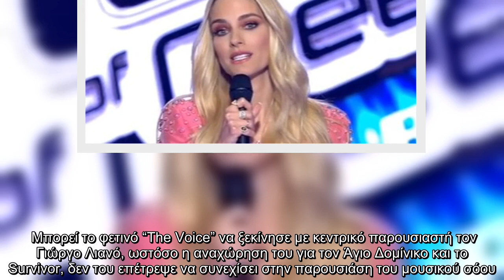The Voice Η εντυπωσιακή εμφάνιση της Δούκισσας Νομικού στο δεύτερο Live